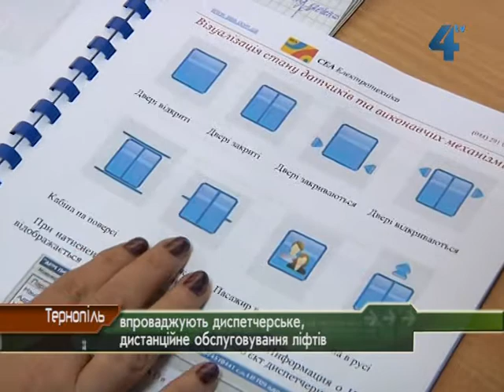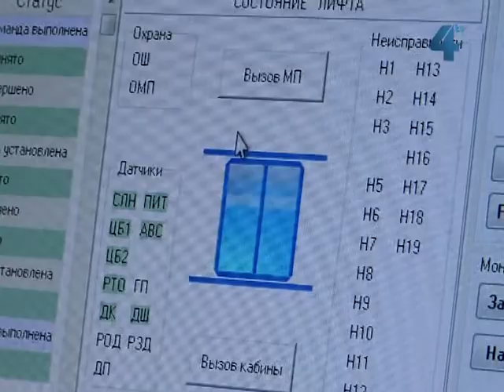Презентували центр з обслуговування ліфтів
У Тернополі презентували диспетчерський центр з обслуговування ліфтів. Програма передбачає прямий зв'язок людини в ліфтовій кабіні та диспетчером вразі будь-яких несправностей, а також дає можливість диспетчеру дистанційно керувати роботою ліфта. Поки що у тестовому режимі до системи диспетчерського центру підключили три тернопільські ліфти.